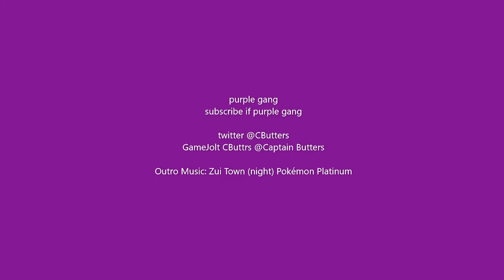Fort Gamer tour pt 3 of 3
not much happens its just the rest of the build
since its not really as funny as the other ones im going to also upload a very small video today